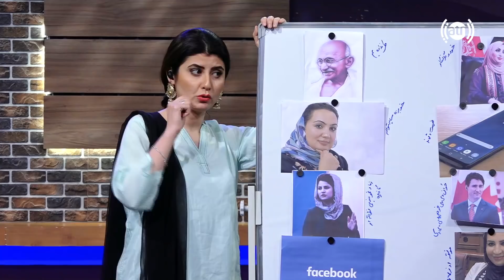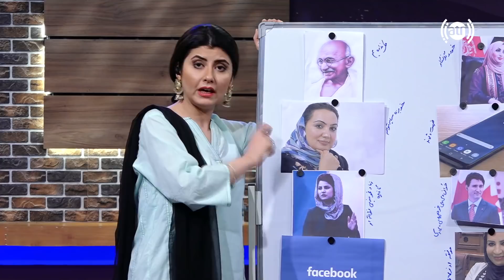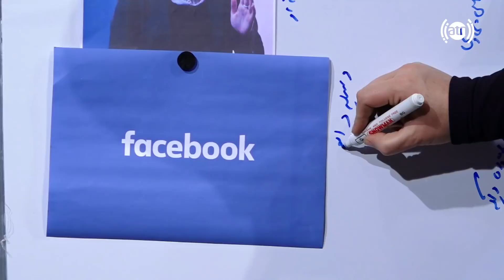بندار له نجیبی سره - تماس تلیفونی ارگ با نجیبه فیض